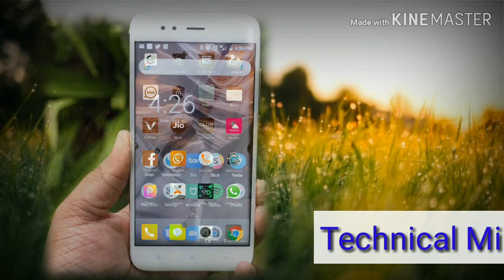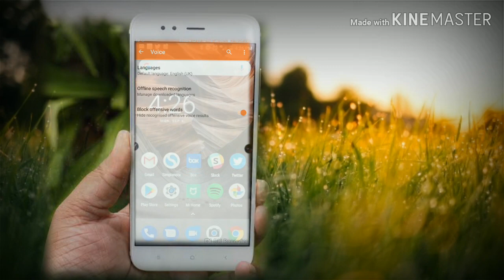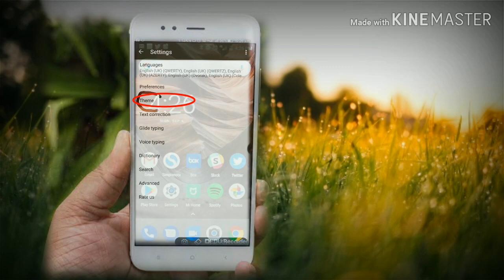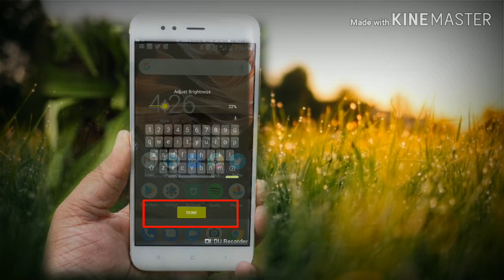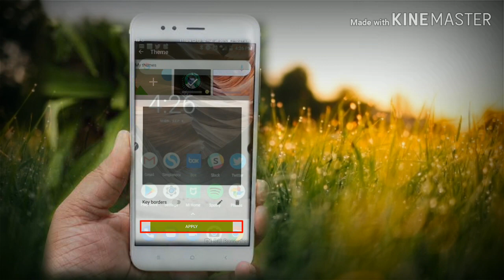keyboard theme Change & अपना Photo set करें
How to keyboard theme save & download photo//🔥 Hindi 🔥//  { Technical - Mi }

Comments.

Next video melange all friends bye Thanks...

Mobile phone Android 🔥 Technical-video